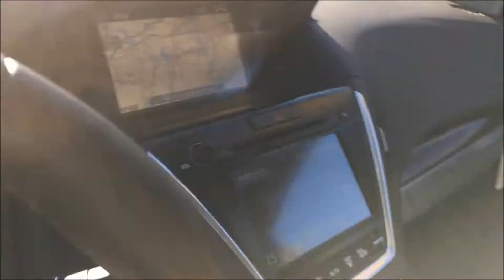2015 Acura Mdx and Acura Rdx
2015 Acura MDX
2015 Acura RDX

Direct Auto Mall
154 Waverly Street
Framingham, MA 01702